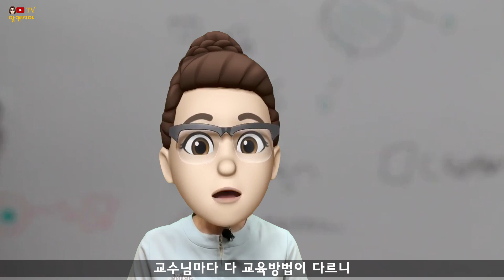8. IV 정맥주사 놓는법 3편 - IV nurse 경험자의 실전 노하우.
안녕하세요~알엔지야TV 입니다. 이번 영상은 IV 의 올바른 예와 잘못된 예, 이론과 실제의 차이를 설명해 보았습니다. (IV 연습 영상중 잘 못된 부분이 한가지가 나와있어서 오류 수정 영상도 제작하여 올려 놓았습니다. 영상 보신 후  iv 정맥주사 3편 오류 수정 영상도 있으니 함께 봐주시면 감사하겠습니다.)

감사합니다.